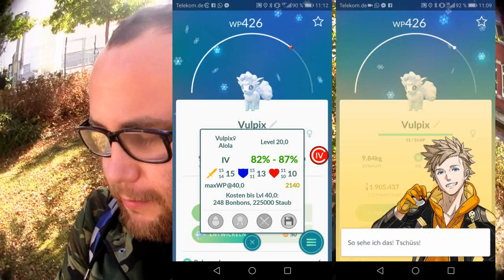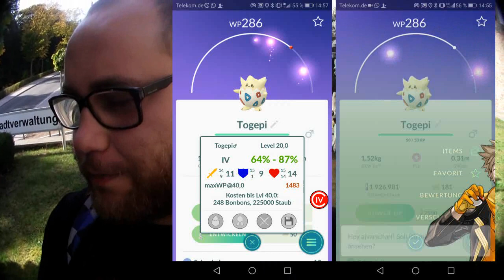18 Eier Folge 20 : Hoch lebe Kangama !!! | Pokémon GO Deutsch # 069